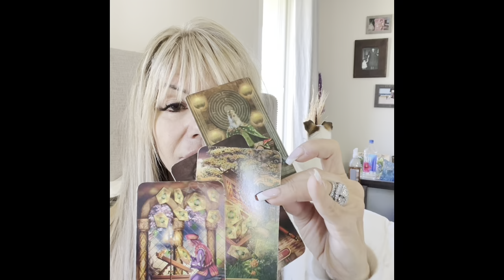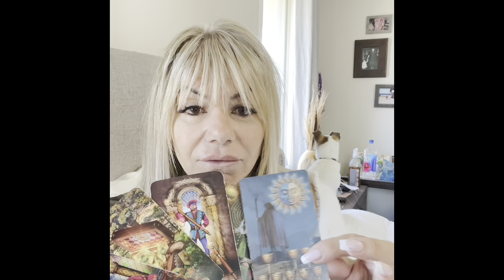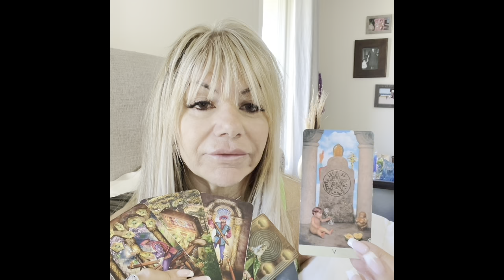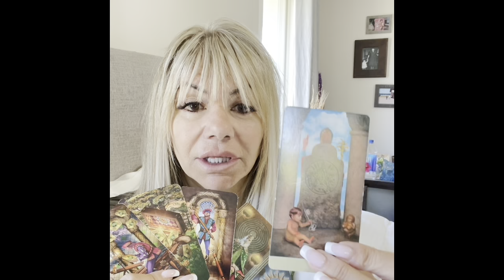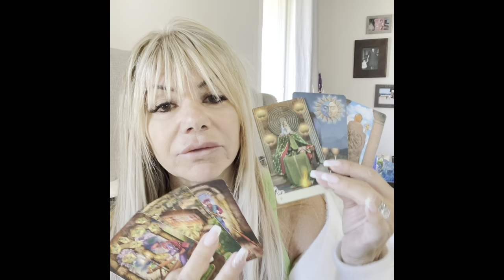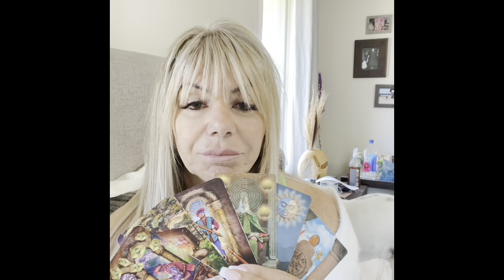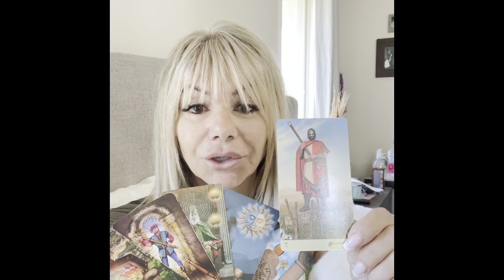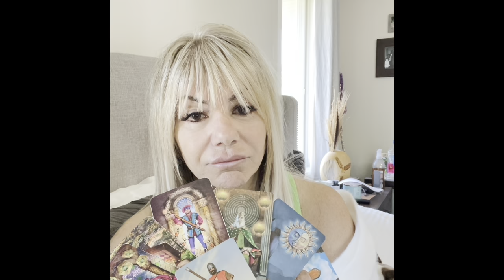PISCES ♓️ JUNE 2023